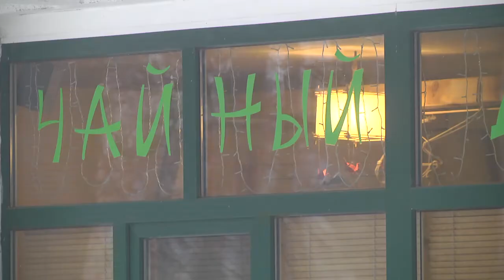2020-12-15 г. Брест. День чая. Новости на Буг-ТВ.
Согласитесь, что, как правило, именно зимой у нас обостряется желание помечтать у окна, побыть в тепле и уюте, закутавшись в мягкий плед. Наверное, поэтому и международный день чая в календаре приходится на 15 декабря. Нет ничего удивительного в том, что у такого популярного напитка богатейшая история, уходящая корнями в древние времена. Сегодня чай занимает второе место в мире после воды. Да, в разных регионах предпочитают разные сорта, существует масса традиций их заваривания и употребления. Но все же самые изысканные  - у представителей восточных культур. Наш корреспондент Анастасия Ноздрин – Плотницкая побывала на аутентичной китайской чайной церемонии.